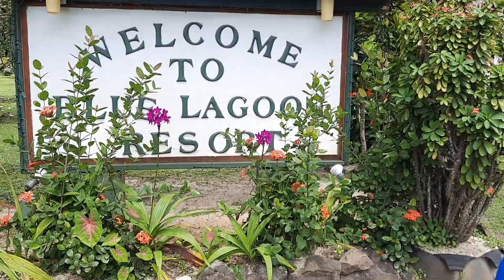Short tour in Blue Lagoon Resort | F.S. MICRONESIA